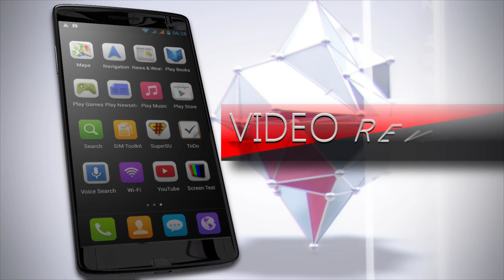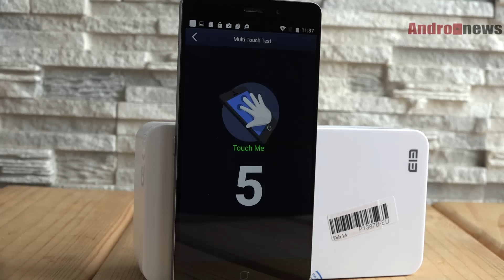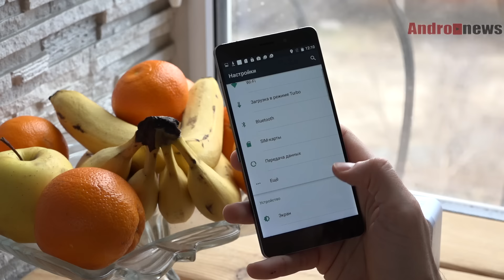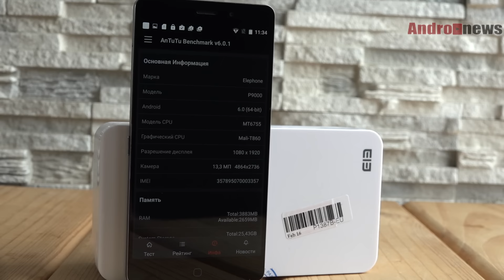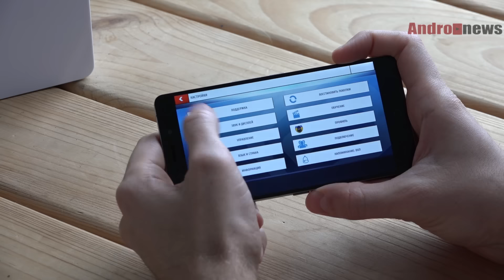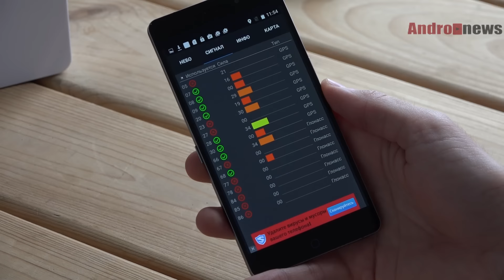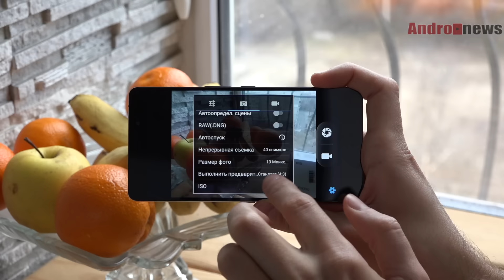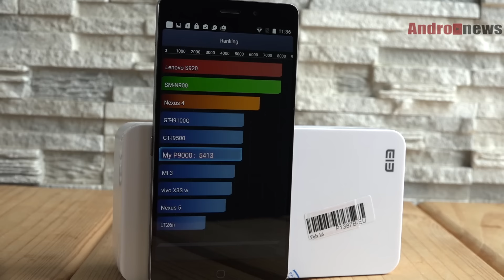Elephone P9000 обзор: погоня за первенством. Хорошо или плохо? |review| отзывы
СОВЕТУЕМ!

Итак, вот и подошло время к знакомству с дебютным смартфоном (Elephone P9000), за работу которого отвечает процессор Helio P10 (MT6755).
По предварительным данным, этот девайс должен быть стать настоящим флагманом в линейке смартфонов Elephone, но так ли это? Ответ на этот вопрос вы найдете в этом видео обзоре Elepone P9000.
Как бы там ни было, нас радует, что китайские бренды стараются развиваться и мы им желаем не останавливаться на достигнутом и прислушиваться к мнению пользователей.
Свой отзыв о смартфоне вы сможете оставить в комментариях к данному видео.

Elephone P9000 review: the pursuit of the championship. Good or bad? | Review | feedbacks |

Помощь для развития канала (Webmoney):
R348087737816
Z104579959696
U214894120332